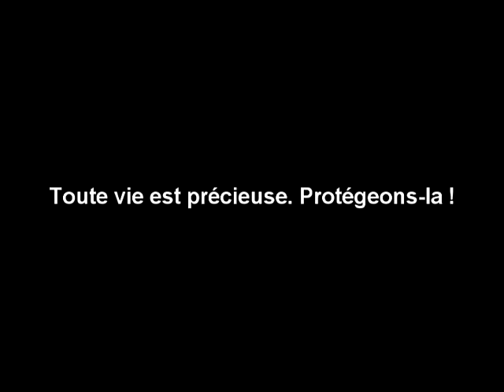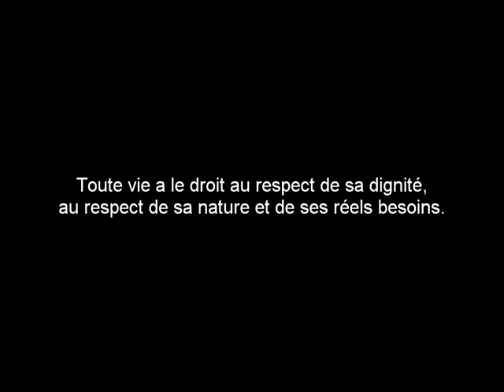Toute vie est précieuse. Protégeons-la !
Un film de Joachim Younès
Pirate Films sept 2014

Images: Lincoln Park
Compositeurs : Meicher Meirmans - Merlijn Snitker - Chrisnanne Wiegel
CONDOR ENTERTAINMENT

Sources:
MFP Mission Française de Protection pour Singes Danger
Centre de soins et de sauvegarde pour Primates Non Humains
Agréments & Accréditations
Association loi 1901 reconnue d’intérêt général
Inscription au secrétariat de la CITES - DREAL Grand Est,
n° d'agrément FR00063539
Déclaration en préfecture - RNA W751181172
Autorisation administrative d’ouverture d’établissement pour l’élevage d’animaux d’espèces non domestiques (PNH Primates Non Humains)
Arrêté Préfectoral n° 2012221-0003 délivré par la Préfecture de l’Aube.
Certificat de capacité pour l’élevage d’animaux d’espèces non domestiques (Primates Non Humains)
n° 2013-07
Accueil
Établissement non-ouvert au public
Ouvert 7/7jrs, Week End et jours fériés, de 8h30 à 20h00.
Renseignements
Tél. : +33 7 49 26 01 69
24/24h urgences uniquement
Adresse postale : 10, rue Antonin Blondin 10160 Aix-Villemaur-Palis, France